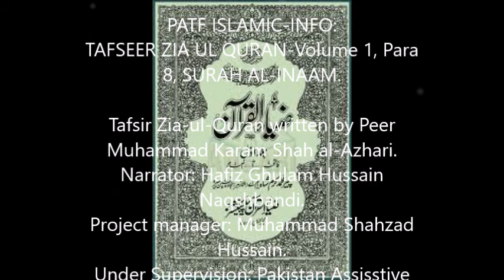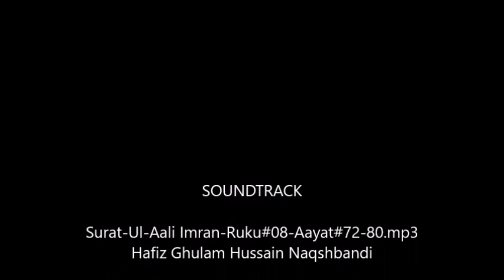zia ul Quran Episode 131, Para 8, Ruku 7, Surah Al An'aam Ayyah 155 to 166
Tafseer Zia-ul-Quran, Volume 1, PARA#8, Surat-ul-An'aam, Section 20, Ayyah 155 to 166.
 (End Of Surah An'aam and end of Volume 1)
This Great Tafseer of Holy Quran was written by Peer Muhammad Karam Shah Al-Azhari.
Recorded by: Hafiz Ghulam Hussain Naqshbandi.
Project manager: Muhammad Shahzad Hussain.

Note:
*Tafseer Zia-ul-Quran is available over the internet  in text format, that is not accessible for visually impaired persons.
Therefore, our team has decided to record it in audio format and also decide upload on Youtube.
So that visually impaired persons can get such a precious knowledge.

Must Listen and Share  this great urdu Tafseer of holy Quran and remember us in your prayers.